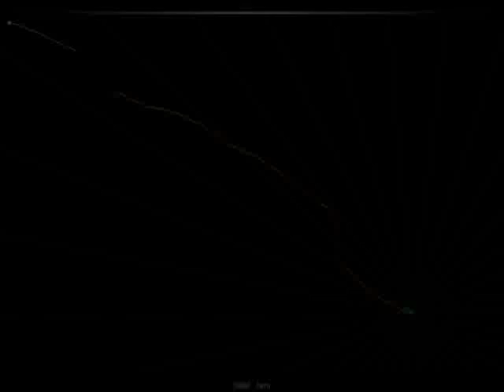AudioSurf Hero Skillet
Questa canzone mi ricorda, non so come, la saga Dragon Ball questo video lo dedico a tutti i fan di dragon ball!